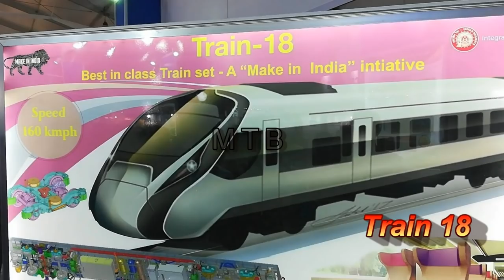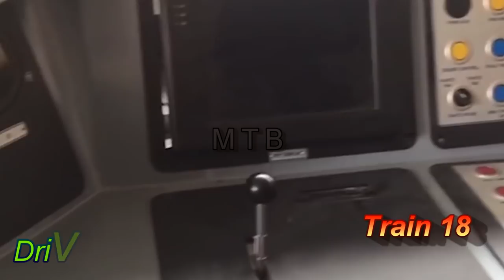Train18 India's First Luxury Semi High Speed Train set, ready for test run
Train 18 is India's first Luxury semi high speed train. Which ll be operational @160 kmph.  It ll replace the Shatabdi exp after trails  done by RDSO.
       As the train is self propelled the acceleration & deceleration will be quick, thus the travel time ll reduce by 10-15% compare to conventional train pulled by an engine ie current Shatabdi.
       There are so many features given in this train to make it world class train.